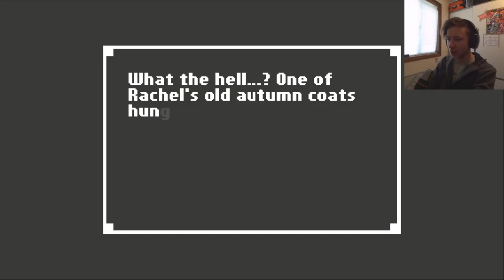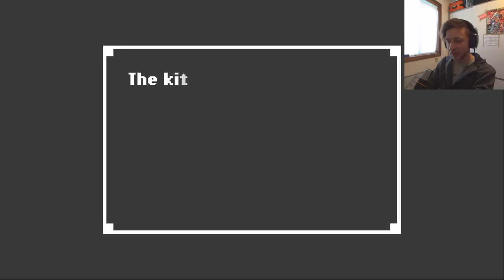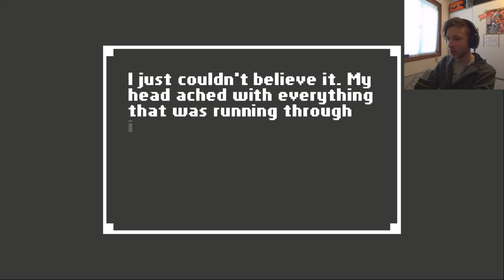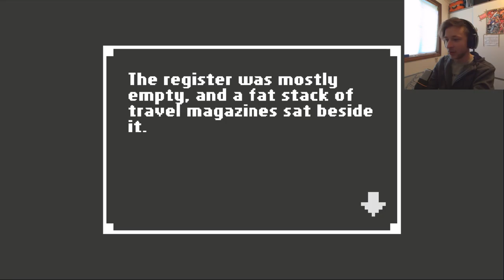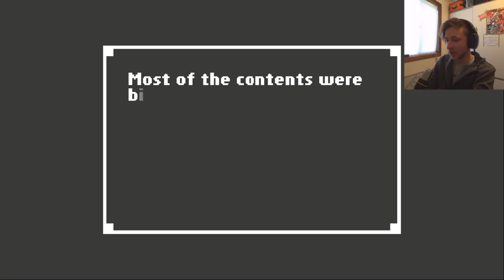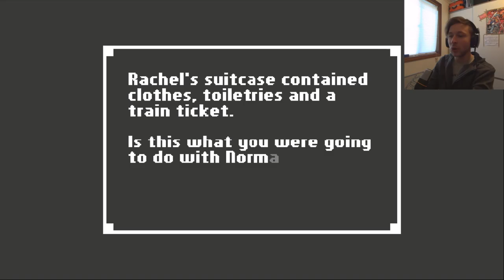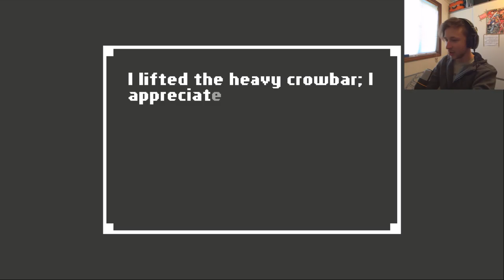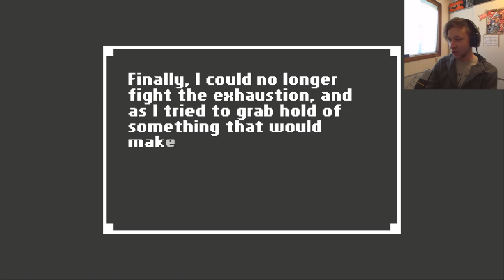Norman! | Home part 3